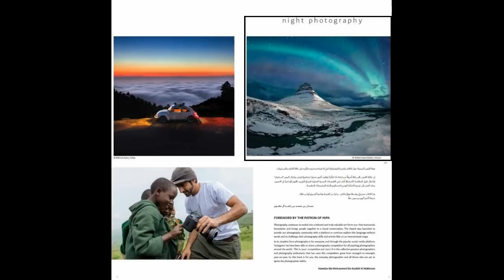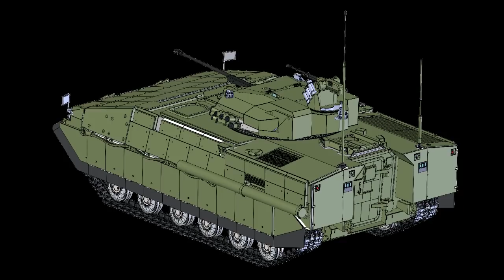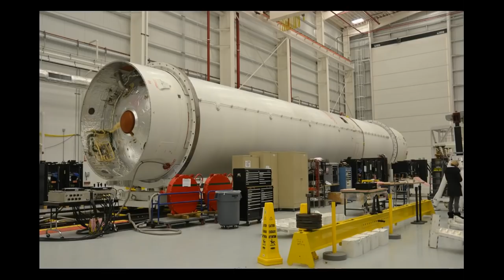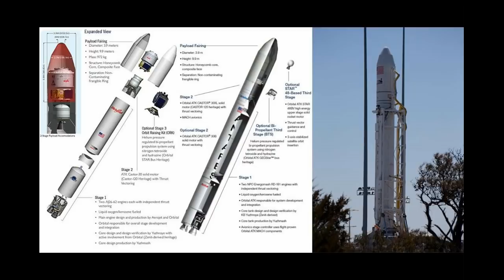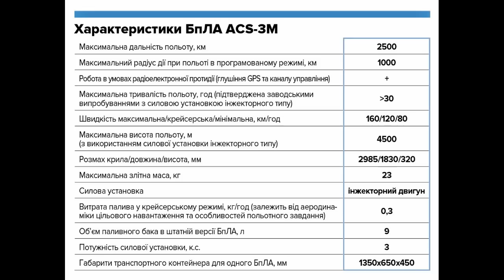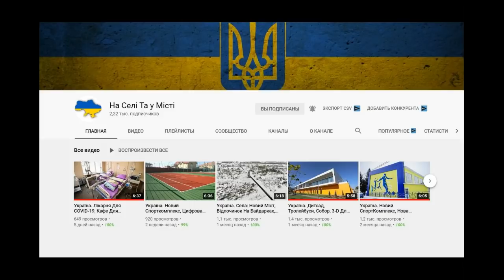Україна. Нові Танки, Новий БМП Вавілон, Нова Ракетна Система, Новий БПЛА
Україна візьме участь у змаганнях Warrior Games для ветеранів та військових
"Львівський бронетанковий завод" модернізував партію танків Т-64 та Т-72 для української армії
VR Capital інвестує 75 млн євро у вітропарки на Одещині
Відбили атаку ворога поблизу Криму: як українські десантники тренування проводили
"Азовсталь" пройшла сертифікацію міжнародного аудиту як постачальник сталі для суднобудування
Підрозділи берегової оборони на Азовському узбережжі отримали комплекти ракетних систем здатних знищувати цілі на воді
Готові збивати ворожі БПЛА: 53 механізована бригада провела навчальні стрільби в зоні ООС
Дві третини ракето-космічної продукції України імпортували США та Саудівська Аравія
Розвідувальний БПЛА Raybird-3 отримав можливості зльоту під час руху автомобіля
Кондитерка з Чернігова перемогла на міжнародному конкурсі Саke International
Погода дозволила знову влаштовувати важкий бетон на трасі Н-31
Запорізький мегаміст: почали збирати наступну секцію балкового мосту та продовжуємо збирати прогін вантового мосту